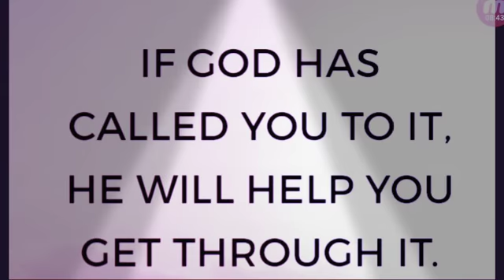Yahawah wa Yahawashi will help you.